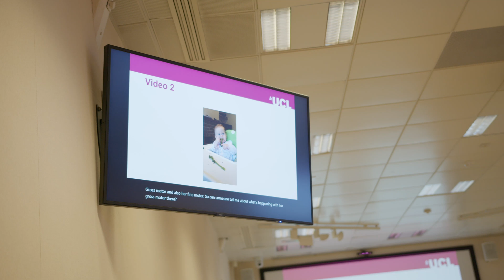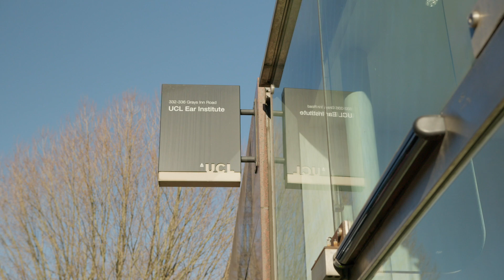Why study Audiology BSc at the UCL Ear Institute?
Build your career in healthcare by studying UCL's Audiology BSc course.

Audiologists work in clinical settings and help diagnose, treat, and manage a variety of hearing and balance related conditions. The Audiology BSc is a three-year course that trains students to join the healthcare workforce as audiologists. Upon successful completion of the course, students will be able to graduate into a rewarding and dynamic career as an audiologist, with many transferable skills and future training offering further career development.